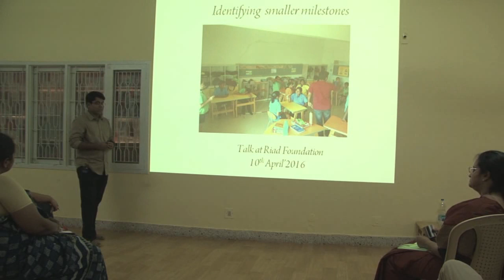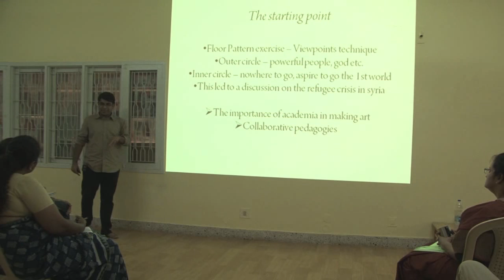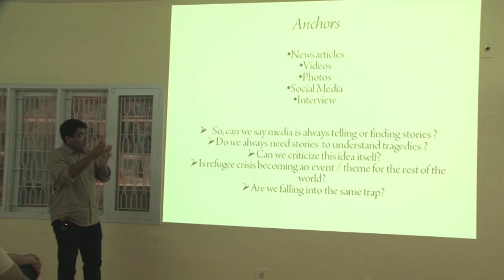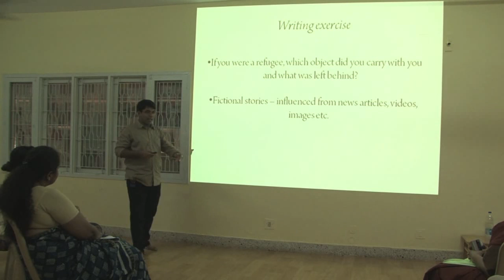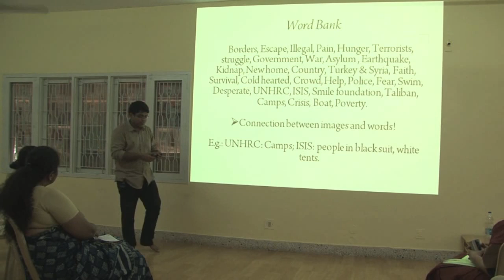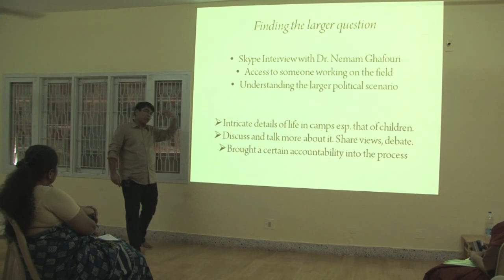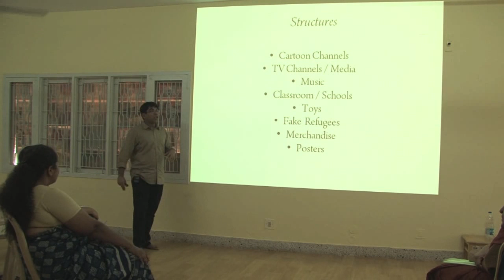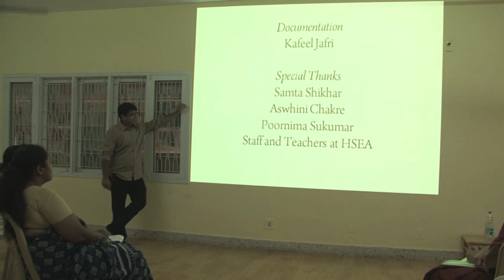Teacher Sharing Session with Chanakya Vyas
Identifying Smaller Milestones

This is a sharing of classroom experiences with children of Grade 4 and Grade 6 while working on the theme of Refugee Crisis since December 2015. It challenges the notion of syllabus based learning in schools and proposes a theory of creating one’s own syllabus i.e. process by identifying the core question behind the theme/subject.